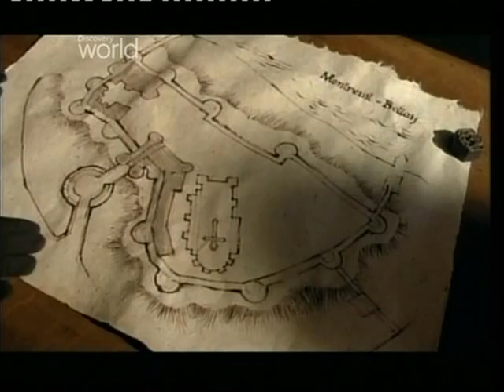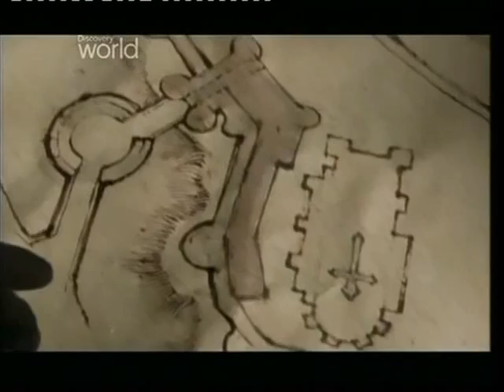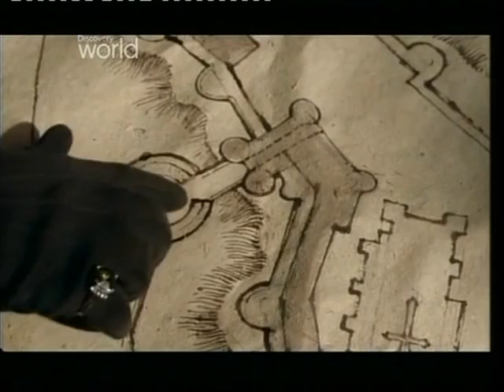Wielkie Zamki Europy - Montreuil Bellay (cz.1/2)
Bogato zdobiony zamek, niegdyś pełniący funkcję twierdzy obronnej, usytuowany jest w dolinie Loary. Do najciekawszych elementów architektonicznych budowli należą najszersze we Francji schody kręcone pochodzące z XV wieku.